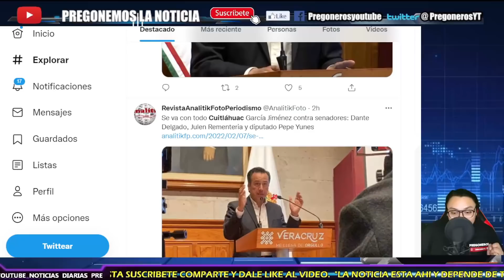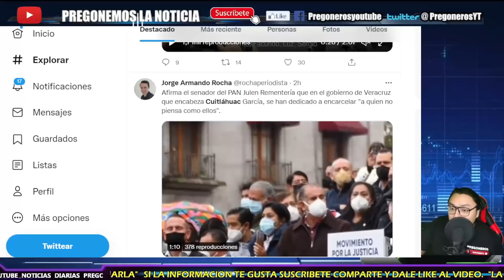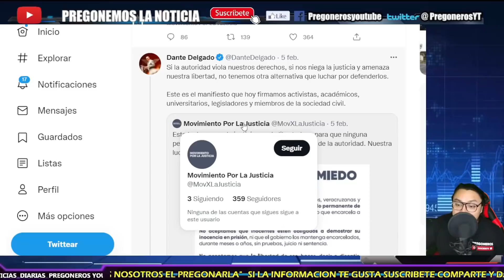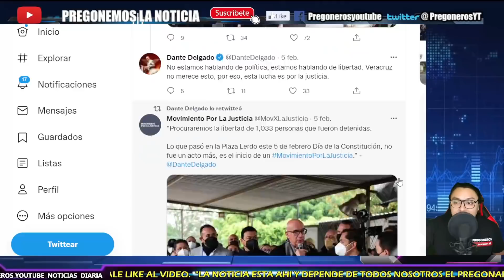TOMALA ¡ CUITLAHUAC GARCIA RESPONDE A MOVIMIENTO DE DANTE DELGADO ¡ JUNTA MAS LA FILA DE TORTILLAS !